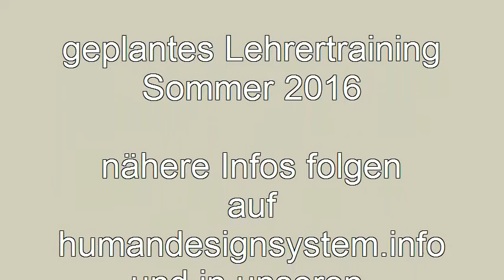Martin Grassinger, Gesundheits-Lehrer Ausbildung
Martin Grassinger im Gespräch mit Ilse Sendler zur kommenden HDS Gesundheits-Lehrer Ausbildung im Sommer 2016